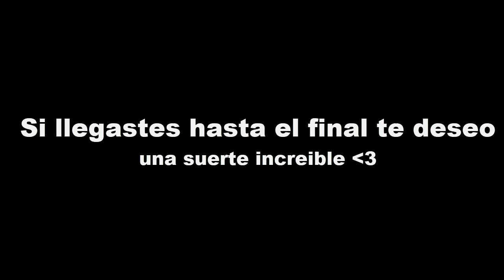Left 4 Dead | Death Toll | Toque de difuntos (Parte Final )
Llegamos a la final de Toque de difuntos Yeahhhhh! y vamos por el ultimo vuelo :D